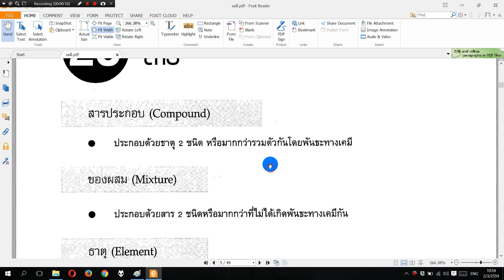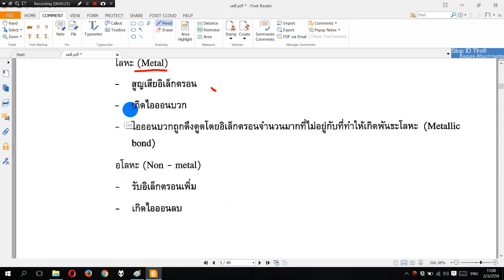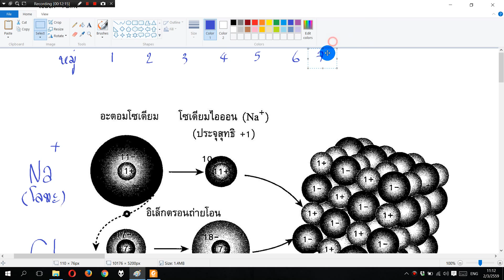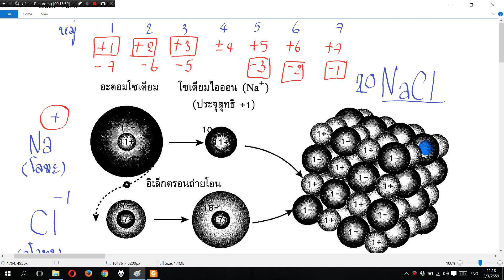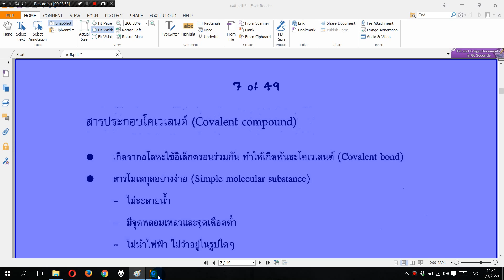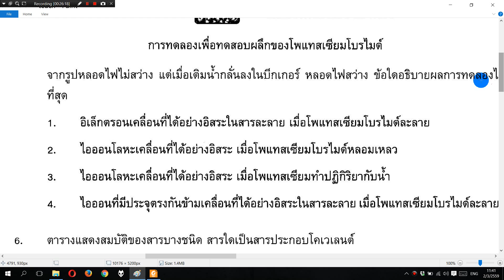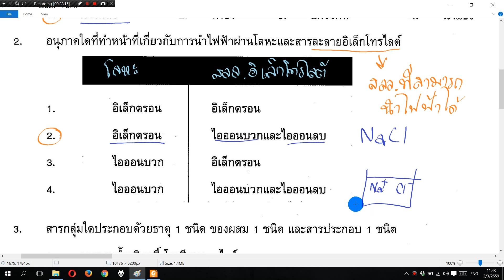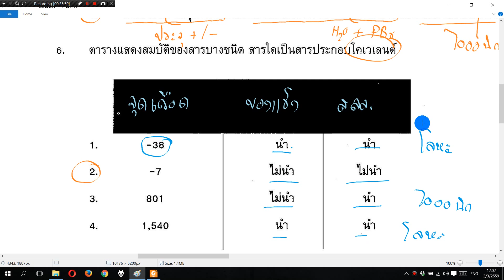Science02022559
Scienc ครั้งที่ 2